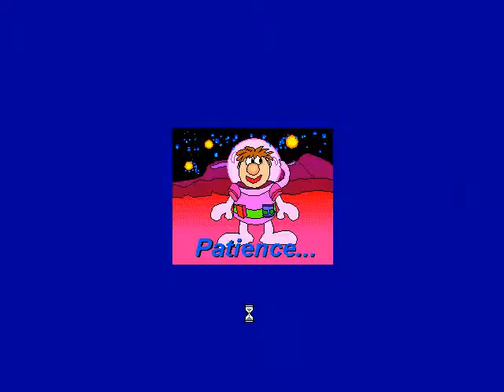Play Though PC Genius 159